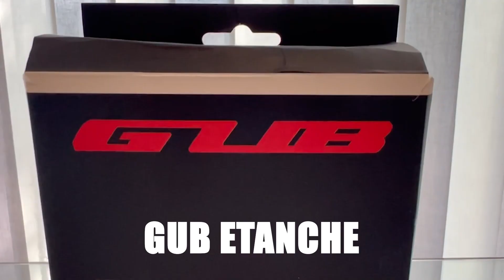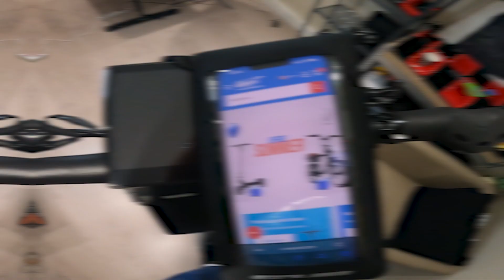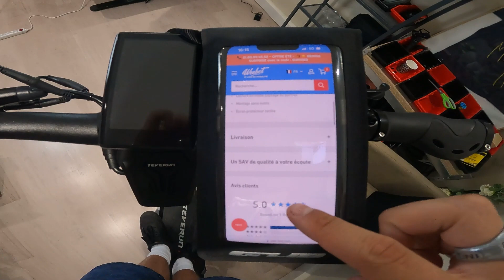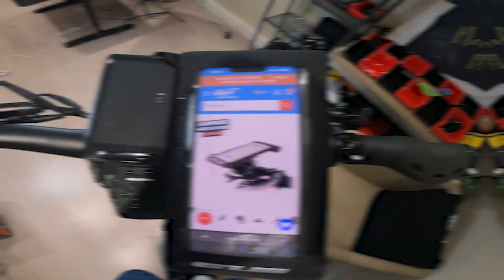SUPPORT SMARTPHONE ETANCHE GUB 919 POUR TROTTINETTE : LE SUPPORT TÉLÉPHONE WATERPROOF !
Aujourd'hui on se penche sur un support pour smartphone GUB, étanche et super fin !

Bon visionnage !!!

🎁​Téléchargez notre guide gratuit et multipliez par 2 la durée de vie de votre trottinette

📍 Retrouvez-nous sur :
➡️Notre site web :

Chapitres :
Intro : 00:00
Présentation : 00:14
Démonstration : 2:56
Outro : 4:17